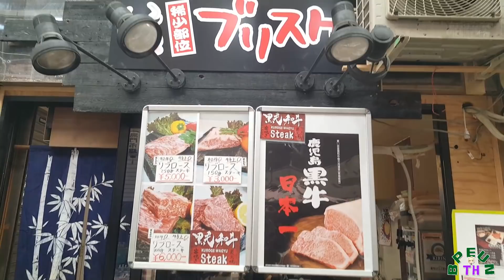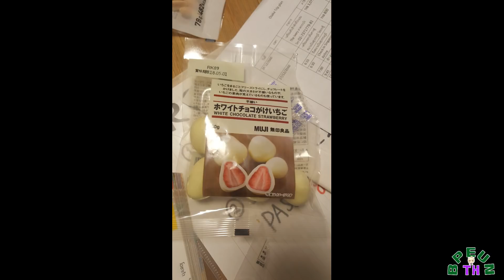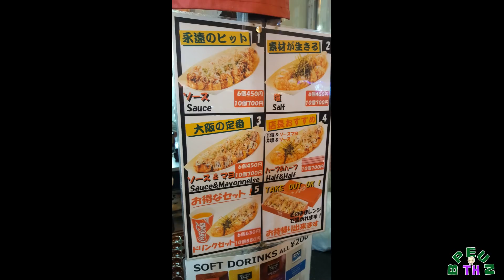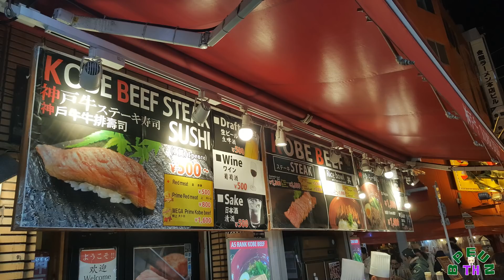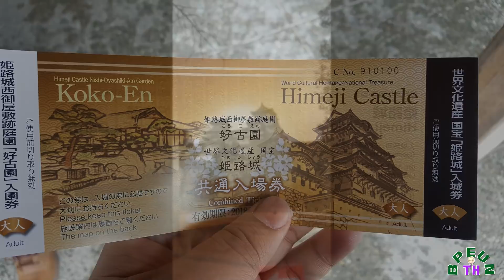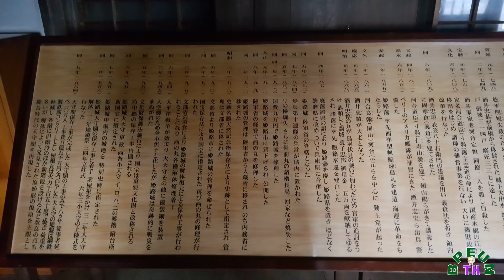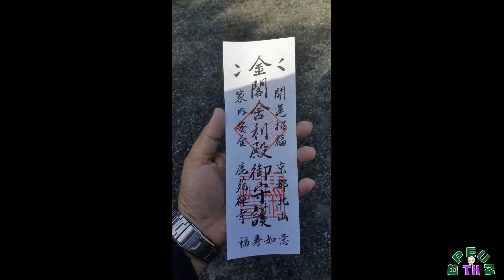Bpeun TH หยุดปีใหม่ไปเที่ยวมาครับ ขออภัยที่หายไปนาน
Donate (บริจาคสนับสนุน) ผ่านบัญชีธนาคารให้กับผมได้ที่
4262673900 /ธนาคารทหารไทย
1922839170 /ธนาคารกสิกรไทย
ชื่อบัญชี ไตรรงค์ เรี่ยวแรง  ไม่โชว์ที่ไหนเลย

GPU: GeForce GTX 1070
CPU: Intel(R) Core(TM) i7-7700 CPU @ 3.60GHz
Memory: 16 GB RAM (15.94 GB RAM usable)
Current resolution: 1920 x 1080, 144Hz